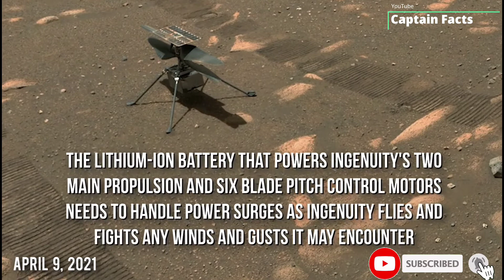NASA's Mars Helicopter INGENUITY runs Rotor Engine for Operational Check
Ingenuity is a small robotic helicopter deployed to Mars that is planned to make the first rotor-powered flight on any planet beyond Earth. Part of NASA's Mars 2020 mission, Ingenuity is planned for deployment in April 2021, about 60 days after landing with the rover Perseverance in the crater Jezero at Octavia E. Butler Landing on 18 February 2021.The small drone rotorcraft will test NASA's Mars helicopter technology, with the potential to scout locations of interest and support the future planning of driving routes for Mars rovers.The helicopter is attached to the underside of the rover.After deployment, the rover is expected to drive approximately 100 m (330 ft) away from the drone to allow it a safe "buffer zone" in which it will attempt to fly.

Mission Name: Mars 2020
Rover Name: Perseverance
Main Job: Seek signs of ancient life and collect samples of rock and regolith (broken rock and soil) for possible return to Earth.
Launch: July 30, 2020
Landing: Feb. 18, 2021, Jezero Crater, Mars
Tech Demo: The Mars Helicopter is a technology demonstration, hitching a ride on the Perseverance rover.